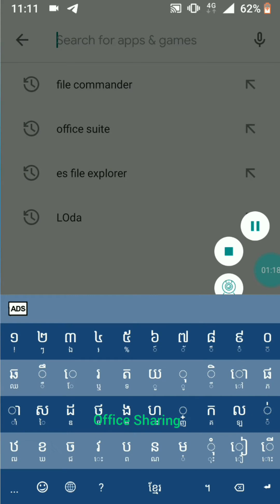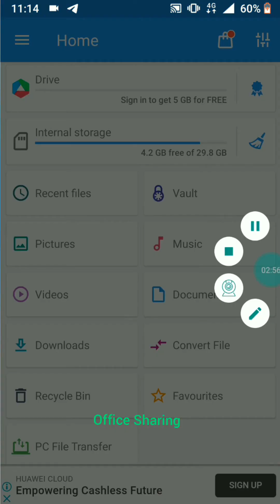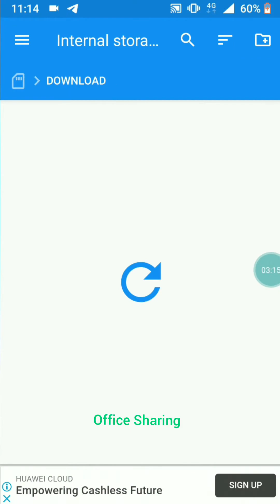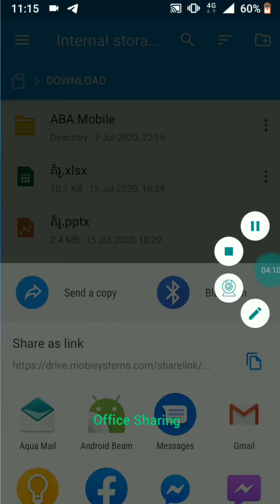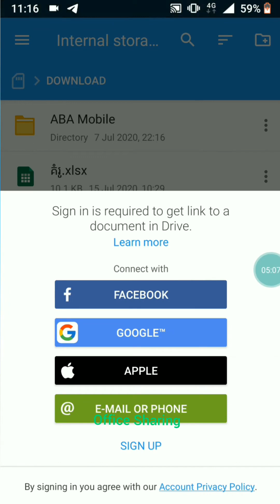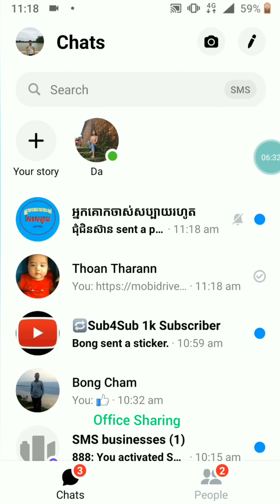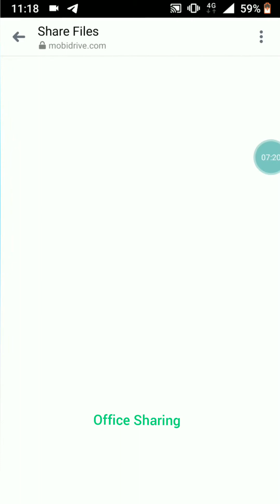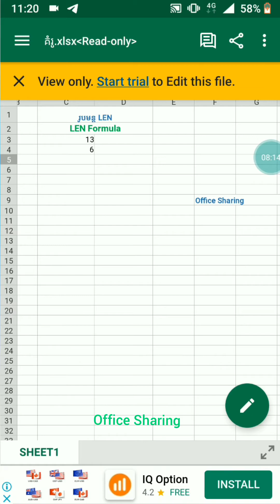របៀបផ្ញើឯកសារតាមMessengerនៅក្នុងទូរសព្ទដៃ/How to send any file by Messenger on Phone